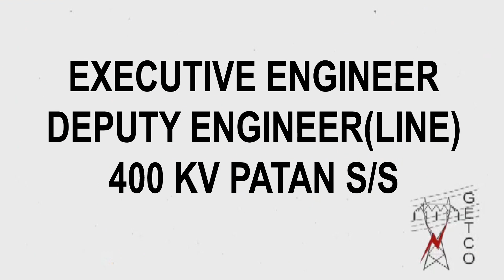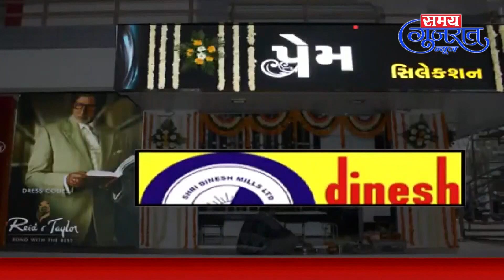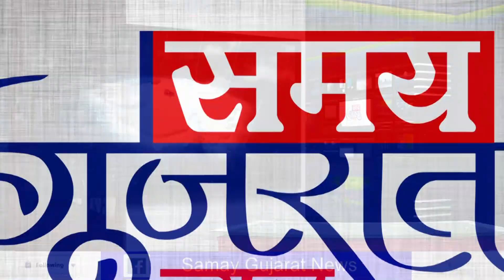12.1.2023#SamayGujaratNews @ Daily News